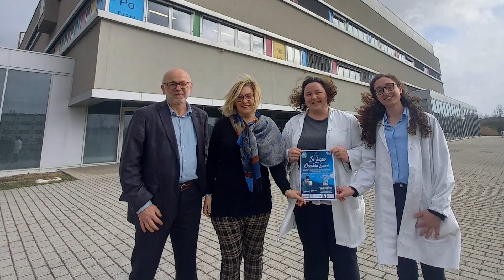UN VIAGGIO IN BICICLETTA PER I BAMBINI LUNARI: DALLA TOSCANA AL KENT IN SOLITARIA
Il viaggio di Gabriele dalla Toscana al Kent per una nobile causa!